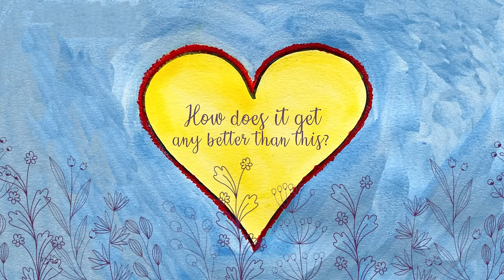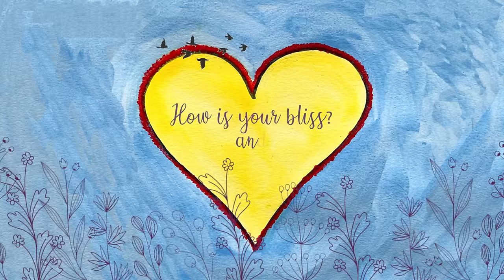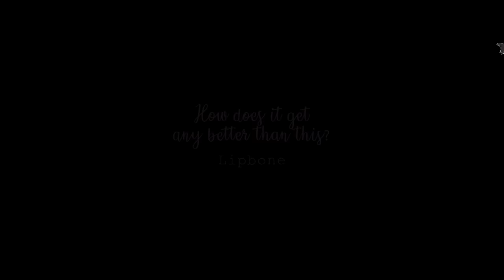How Does It Get Any Better Than This? - (Lyric Video)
“How Does It Get Any Better Than This?” is a question,  a mantra, and an expression of gratitude. It remains hopeful and open to all the bright possibilities.

Sitting on my porch, guitar in hand, in the early summer, I asked myself this very question, “How does it get any better than this?” and then as a thought experiment, I began to make a list.

Without trying, I listed goals that come from the perspective of abundance and gratitude, rather than fear and desperation.

That's a lot of power in one question.

The thought experiment then led me to reflect on all the times in my life that I had made a decision or choice based on lack, or thinking that I needed something else to be complete.

“How does it get any better than this? I’d like to know.”

If ever possible, I will strive to make decisions from a place of abundance and gratitude. Because, no matter how tough life can be, we can always live in the mindset of gratitude, and being open to positive change.

I hope you enjoy this song, and may it remind you of beauty and all the good things.

Written by Lipbone Redding
Video by kVision
Original Artwork by Lipbone Redding

Drums - Jasmine Best
Keys - Quincy Jones
Bass - William Seymour
Guitar and vocals - Lipbone Redding
Backing vocals - Lauren Jenkins

Recorded and Mixed by Kyle Brone
Mastered by Mat Leffler-Schulman at Mobtown Studios